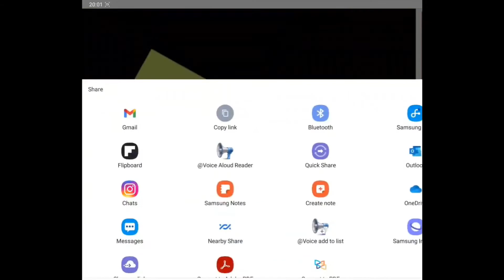Healthy Poha Chiwda Easy Snack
Positive thoughts lead to successful life.